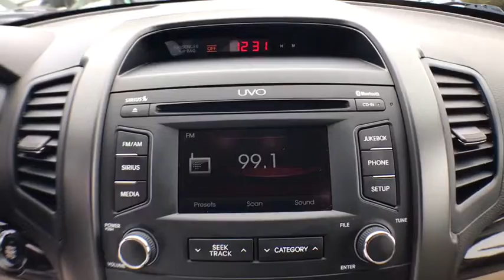2013 Kia Sorento Boulder, Longmont, Broomfield, Louisville, Denver, CO 14821B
2013 Kia Sorento

Boulder Dodge
2100 30th St